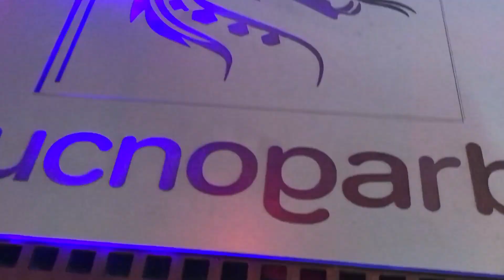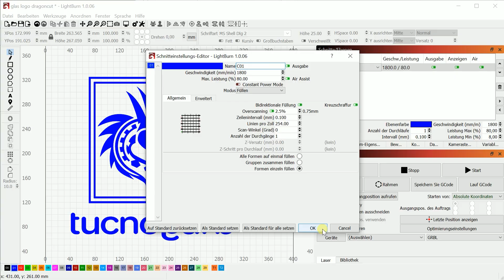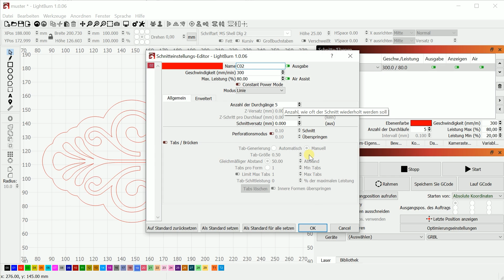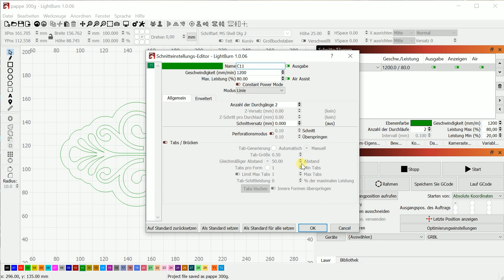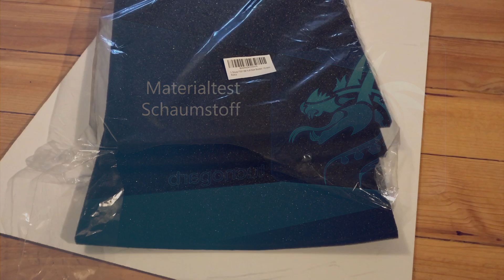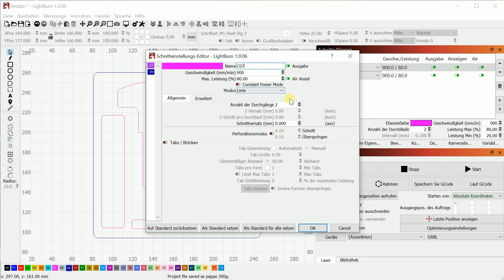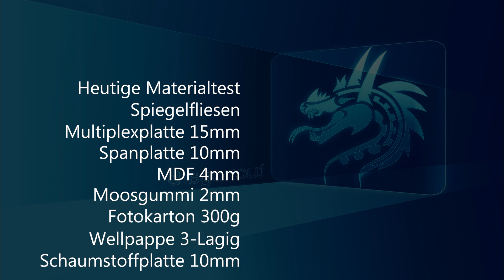Sculpfun S9 - Spiegelgravur, MDF schneiden und 15mm dickes Holz - Materialtest 1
Hallo, Heut zeige ich Euch ein paar Materialtests mit dem Laser. Spiegelgravur, 15 mm dickes Holz, Moosgummi, MDF und mehr.
Ich hoffe, Ihr habt Spaß daran.
Euer Dragoncut

Hello, Today I show you a few material tests with the laser. Mirror engraving, 15 mm thick wood, foam rubber and more.
I hope you have fun with it.
Your Dragoncut